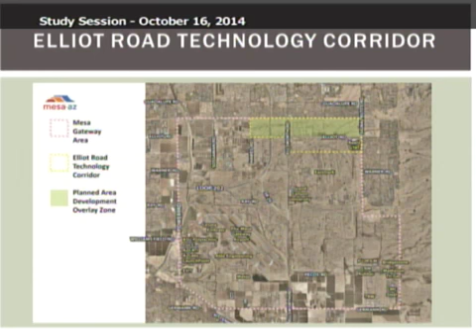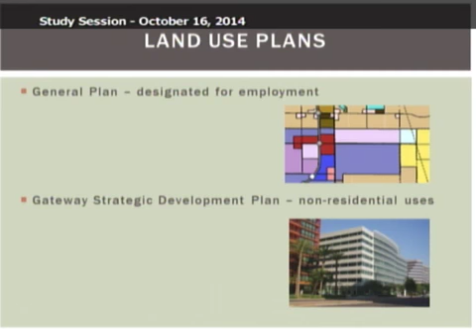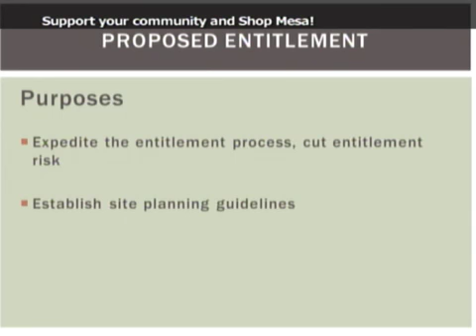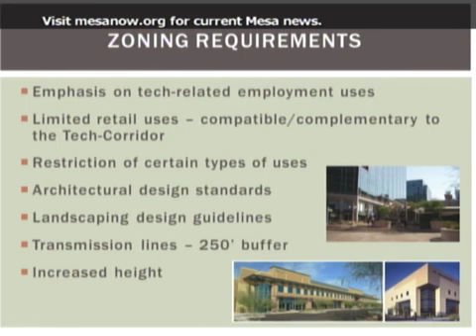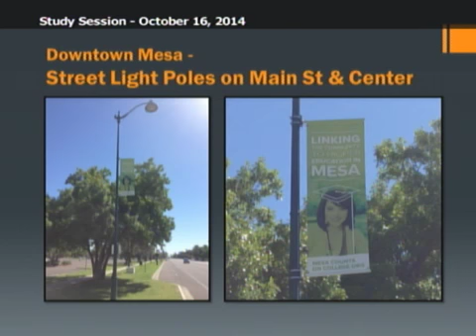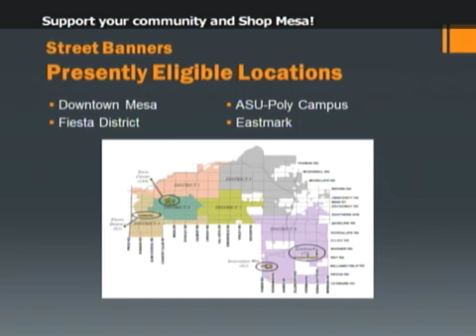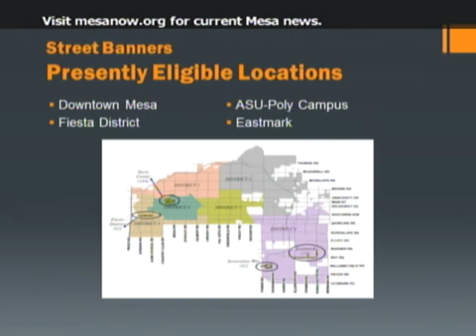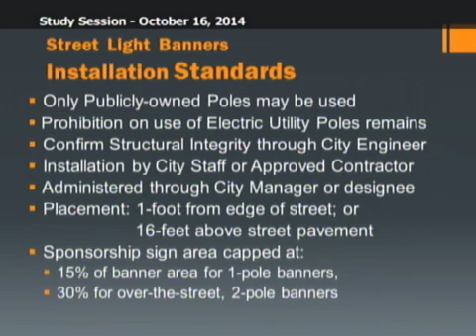Council Study Session - 10/16/2014